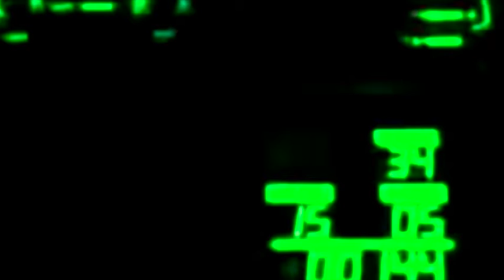Nadezhda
Nadezhda EP